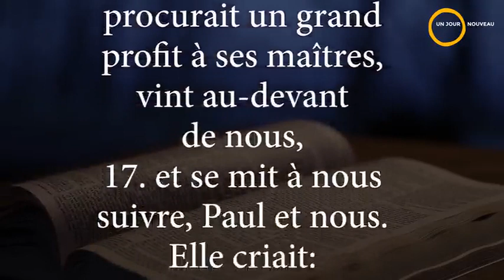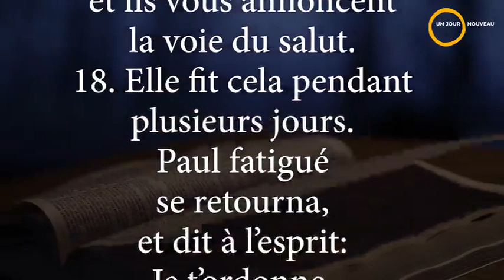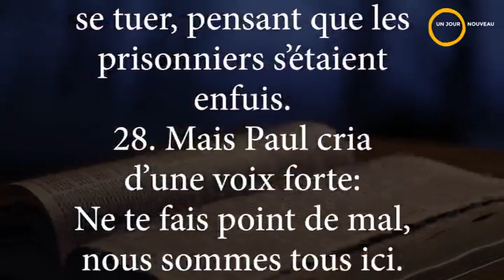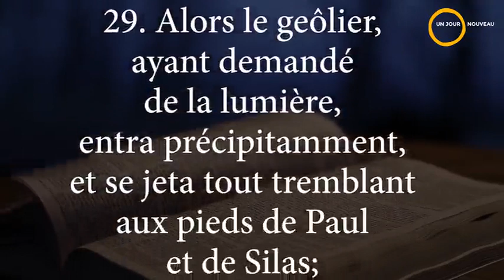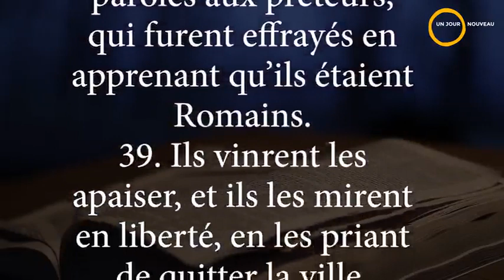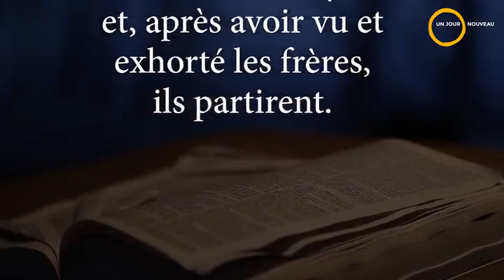La bible en un an | Lecture du 25 juin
Extraits - guide de prière

Proverbes 17:26

Pv 17,26 Il n'est pas bon de condamner le juste à une amende, Ni de frapper les nobles à cause de leur droiture.
Extrait de actes 16:16-40

Act 16,23 Après qu'on les eut chargés de coups, ils les jetèrent en prison, en recommandant au geôlier de les garder sûrement.

Act 16,25 Vers le milieu de la nuit, Paul et Silas priaient et chantaient les louanges de Dieu, et les prisonniers les entendaient.

Act 16,26 Tout à coup il se fit un grand tremblement de terre, en sorte que les fondements de la prison furent ébranlés; au même instant, toutes les portes s'ouvrirent, et les liens de tous les prisonniers furent rompus.

Act 16,31 Paul et Silas répondirent: Crois au Seigneur Jésus, et tu seras sauvé, toi et ta famille.

Act 16,32 Et ils lui annoncèrent la parole du Seigneur, ainsi qu'à tous ceux qui étaient dans sa maison.

Act 16,34 Les ayant conduits dans son logement, il leur servit à manger, et il se réjouit avec toute sa famille de ce qu'il avait cru en Dieu.
Extrait de 2rois 8:1-9:13

2.Rois 8,2 La femme se leva, et elle fit selon la parole de l'homme de Dieu: elle s'en alla, elle et sa maison, et séjourna sept ans au pays des Philistins.

2.Rois 8,6 Le roi interrogea la femme, et elle lui fit le récit. Puis le roi lui donna un eunuque, auquel il dit: Fais restituer tout ce qui appartient à cette femme, avec tous les revenus du champ, depuis le jour où elle a quitté le pays jusqu'à maintenant.

2.Rois 8,19 Mais l'Eternel ne voulut point détruire Juda, à cause de David, son serviteur, selon la promesse qu'il lui avait faite de lui donner toujours une lampe parmi ses fils.

2.Rois 8,27 Il marcha dans la voie de la maison d'Achab, et il fit ce qui est mal aux yeux de l'Eternel, comme la maison d'Achab, car il était allié par mariage à la maison d'Achab.
Extrait de psaumes 143

Ps 143,7 Hâte-toi de m'exaucer, ô Eternel! Mon esprit se consume. Ne me cache pas ta face! Je serais semblable à ceux qui descendent dans la fosse.

Ps 143,8 Fais-moi dès le matin entendre ta bonté! Car je me confie en toi. Fais-moi connaître le chemin où je dois marcher! Car j'élève à toi mon âme.

Ps 143,9 Délivre-moi de mes ennemis, ô Eternel! Auprès de toi je cherche un refuge.

Ps 143,10 Enseigne-moi à faire ta volonté! Car tu es mon Dieu. Que ton bon esprit me conduise sur la voie droite!